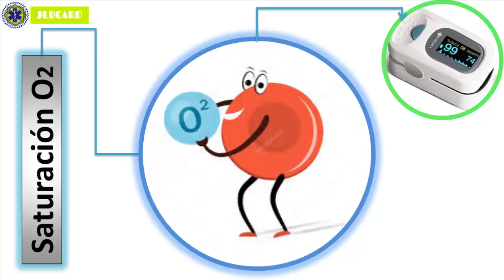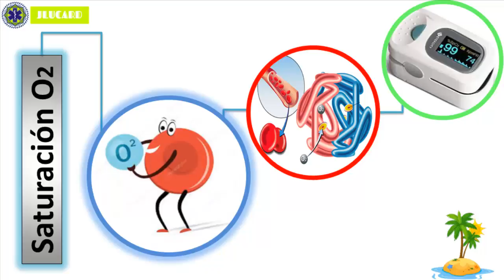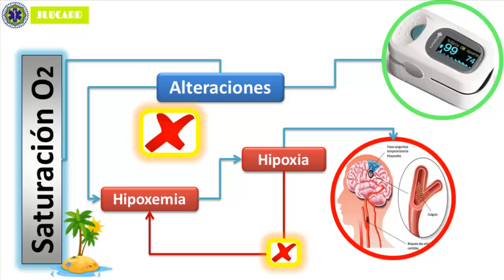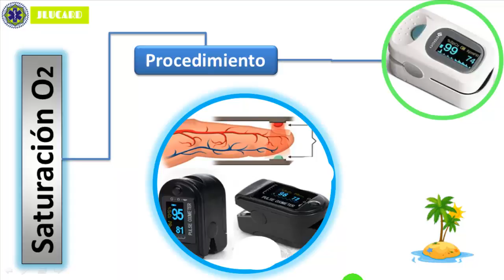✔ Signos vitales: SATURACIÓN DE OXÍGENO (SpO2) explicación sencilla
La saturación de oxígeno es un parámetro que refleja el porcentaje de la capacidad de transporte de oxígeno en la sangre que actualmente está siendo aprovechado por los tejidos.

Siglas más conocidas
Sat O2,
Sap O2
Sp O2,
Saturación de o2

▶️ Te lo resumo:

00:00 intro video
00:26 Saturación de Oxígeno
01:14 Valores de la saturacion de oxigeno
02:08 Alteraciones en el porcentaje de oxígeno
_Hipoxemia_
_Hipoxia_
02:50 Procedimiento para la toma de saturacion arterial con _OXIMETRO de pulso_ .
03:52 Preguntas y comentarios

Jhonathan Lucumi Cardenas
Tecnólogo en atención Prehopsitalaria

► hashtag
Constitución Política de Colombia Artículo. 20 y 27